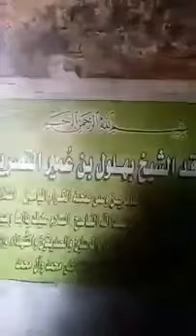Hazrat Bahlool a s shrine